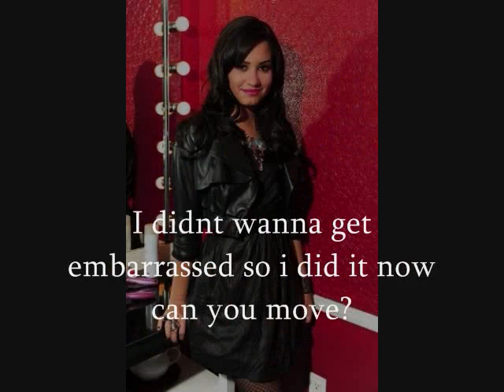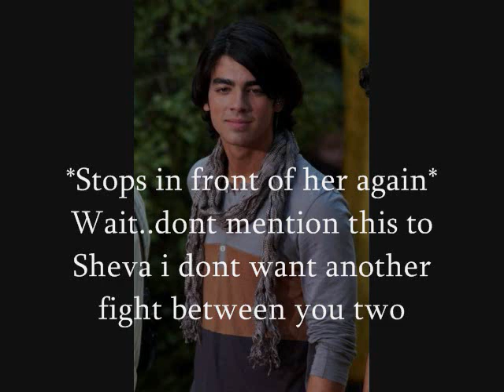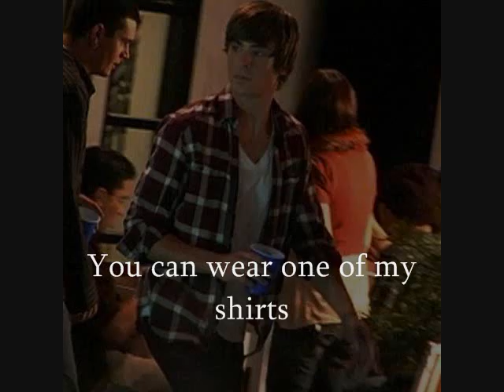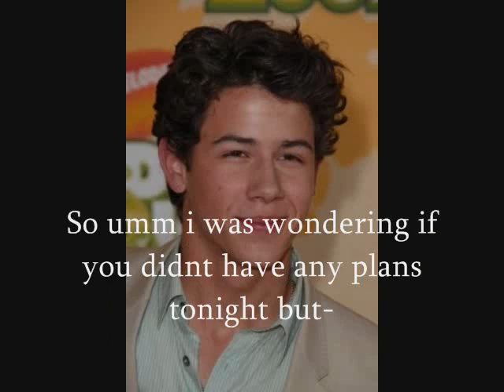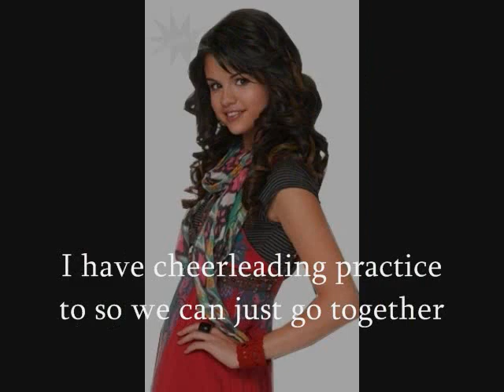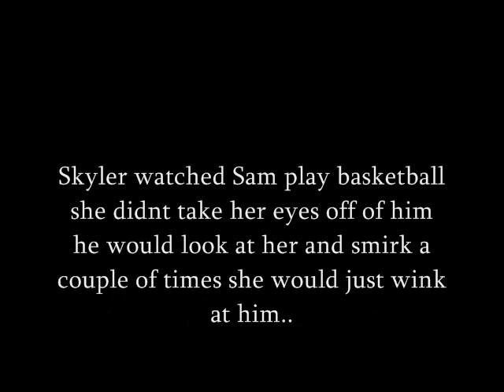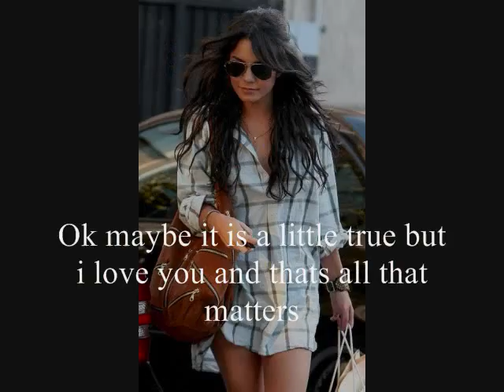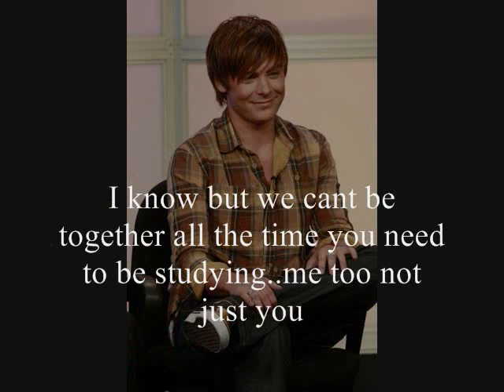4 Years 1x14 "Failing"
Here it is um...im going to end living with the jerk soon so after that im gonna do switching places then after 4 years is over im gonna do trapped in summer :D but there are going to be a few seasons of 4 years so..it will be a long wit : / hope u enjoy this episode!